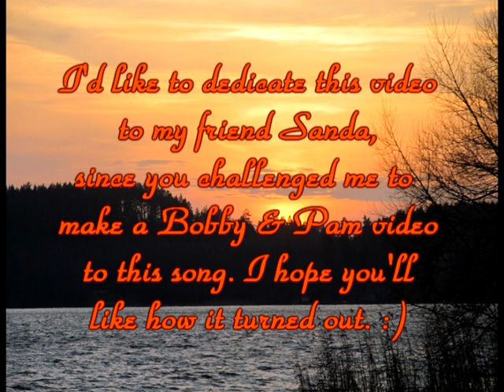BobbyPam - Let's Be Us Again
This is a new Dallas fan music video focusing on Bobby & Pam. It's set to the song "Let's Be Us Again" by Lonestar. I hope you'll like it. :)